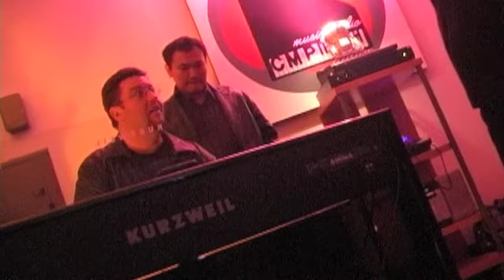A&E March 4 Jam Session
A&E group Jam Session on March 4, 2011